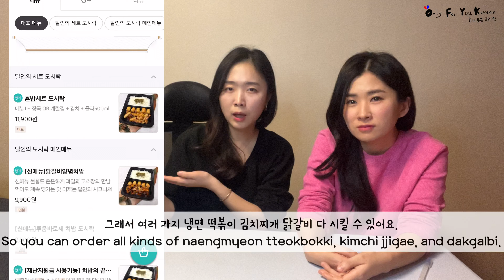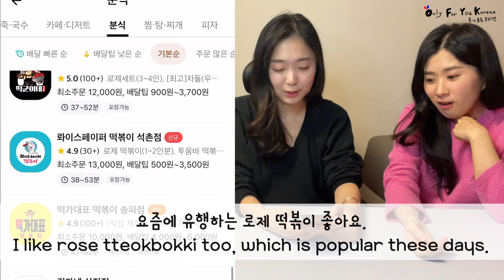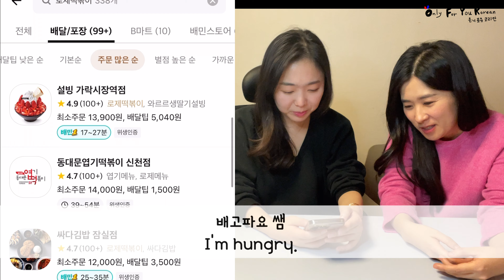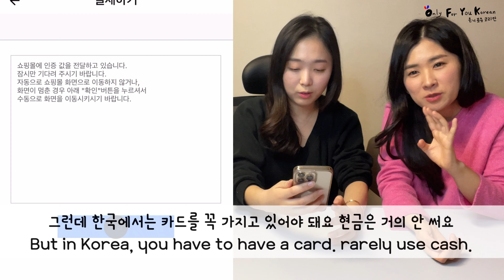[ENG/KOR]한국 배달 앱 사용하는 방법 How to use the Korean delivery app. Korean Vlog real korean conversation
Basic Beginning Intermediate advanced
채널에 가입하여 혜택을 누려보세요.Basic Beginning Intermediate advanced

🔊 Only For You Korean
🔊 Free Korean lessons
🔊 Certificate of Korean Language Teacher  Grade 1

안녕하세요. IMDAL 아임달 이보름 선생님입니다. 저는 한국 대학교에서 한국어를 가르치는 선생님이에요.
교재 홍보,  한국어 수업 (Tutoring), 기업 홍보, 한국어와 한국과 관련된 비즈니스 연락 환영입니다.

Hello guys, I am a teacher who teaches Korean at a Korean university.
so I can teach real Korean and Only For You Korean
Let's start to learn Korean together with me

大家好。我是在韩国大学教韩语的老师。
我要给你看韩国语,文化。 TOPIK!
我是用韩语教授韩国语的老师,这样我就能教你准确,真实的韩语。
我们一起开始学习韩语吧:

👩🏻‍🏫 이보름 선생님
◈  Korean teacher at a university in Seoul
     서울권 대학의 한국어 선생님
◈  Ewha Womans University Ph.D. completion
     이화여자대학교 대학원 박사 수료
◈  MA in Korean Education as a Foreign Language
     외국어로서의 한국어교육 석사 졸업
     한국어 교원 자격증 1급